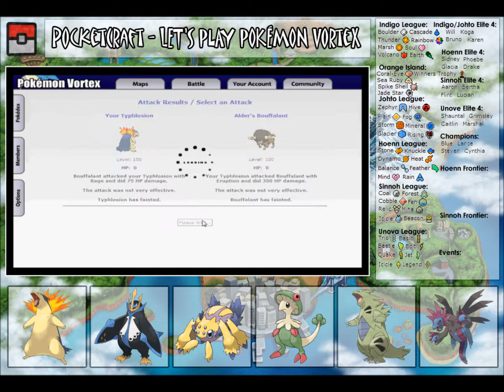Let's Play Pokemon Vortex - Episode 12 (HD)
Almost reached the climax of the let's play, people! ^_^